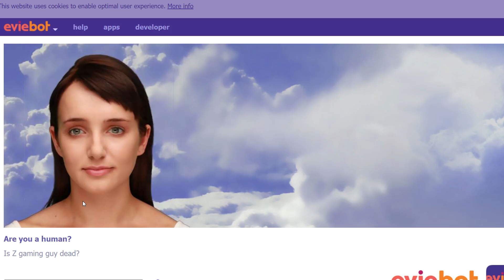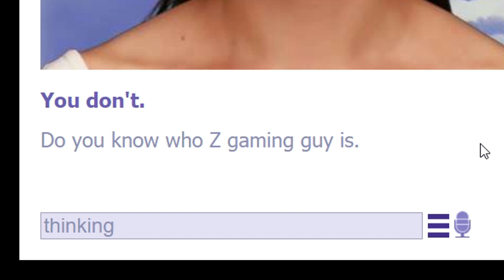Evie Knows All